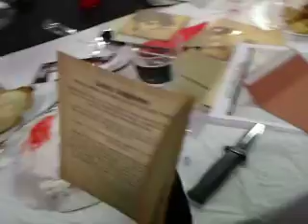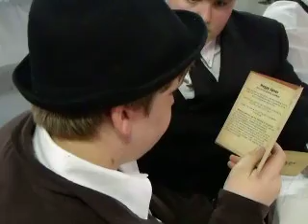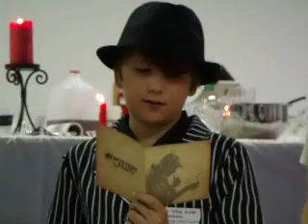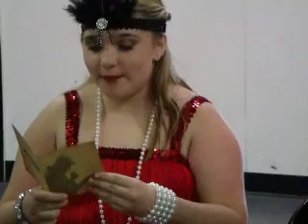Lauren's 1920's murder mystery birthday party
my niece and family n friends solve a murder mystery.